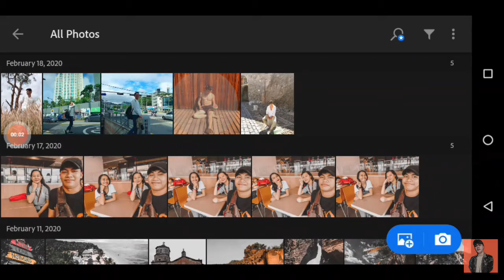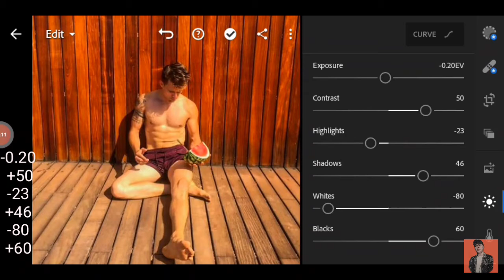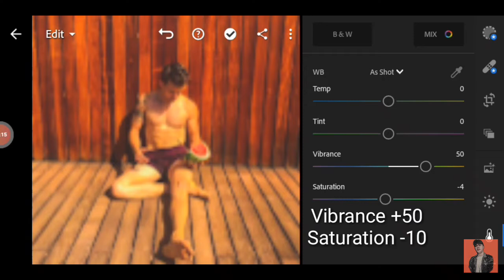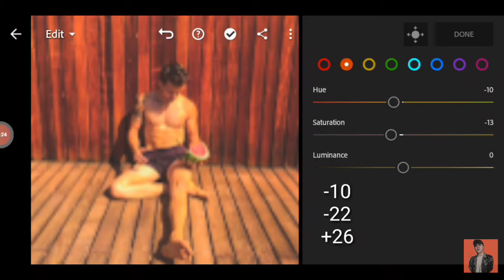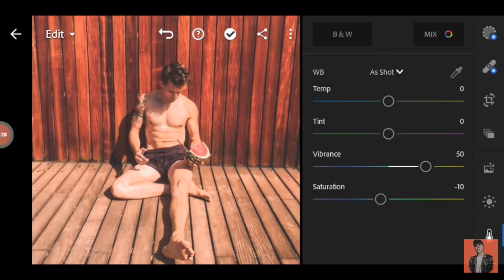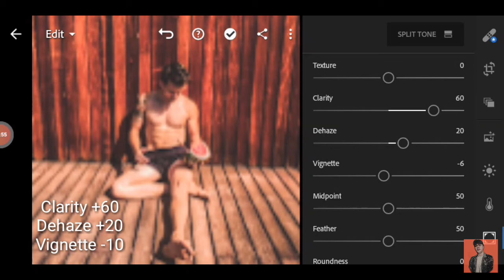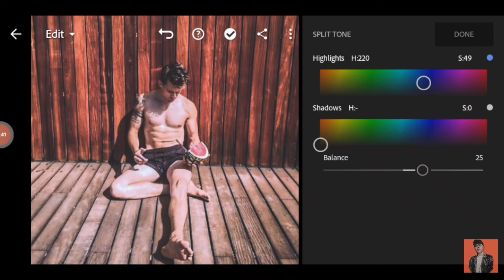LIGHTROOM TUTORIAL | URBAN LR | 2020